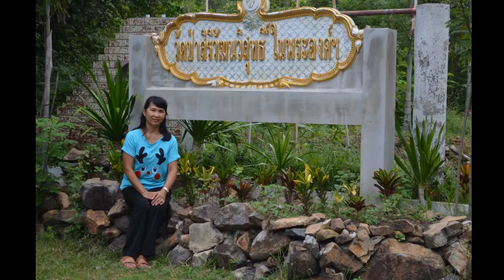วัดป่าสิริวัฒนวิสุทธิ์ อ.ท่าตะโก จ.นครสวรรค์ - สาวน้อย (จำรัส) ไจว์ ๔๔ บาร์ต่อนาที เที่ยวกับเพลง